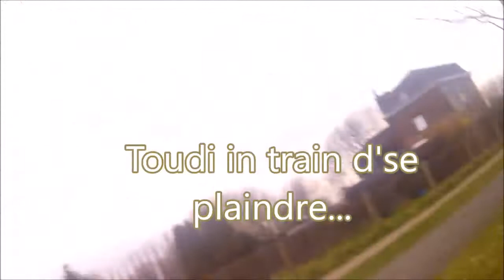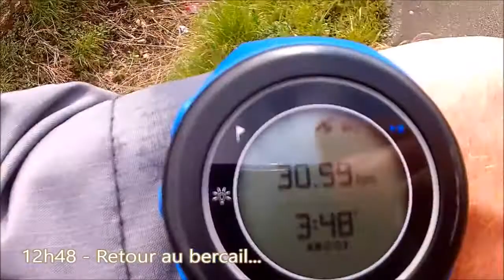Foulée "presque" Nature de Roncq 2018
90% de bitume, 8% de graviers et 2% de terre ! Les Foulées "Natures" de Roncq c'est comme ça !